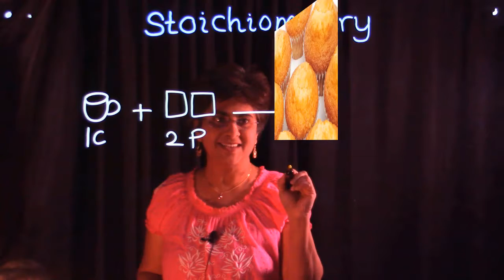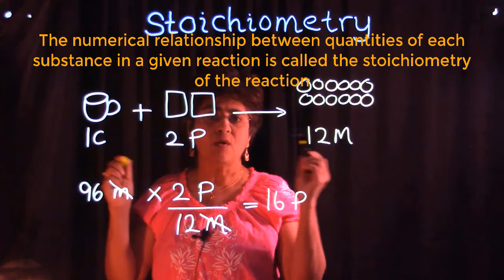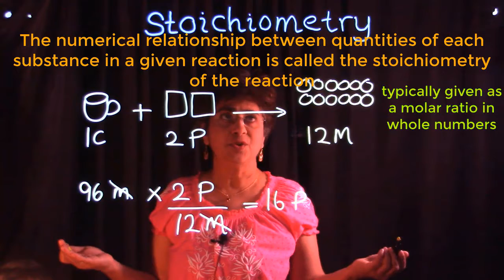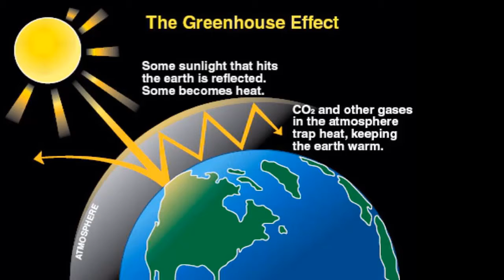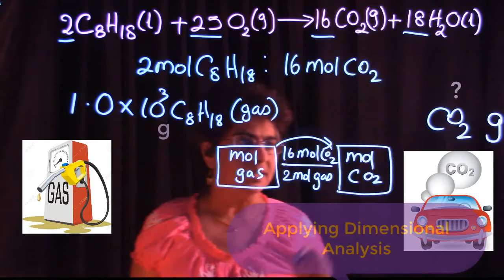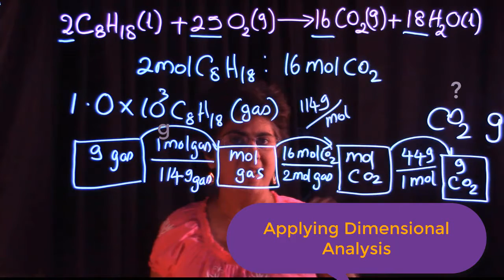Stoichiometry of Chemical Reactions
In this video, Prof. Dhammika Muesse from Rhodes College teaches viewers about reaction stoichiometry and how to perform calculations utilizing stoichiometry.